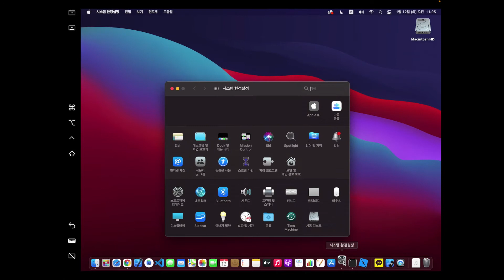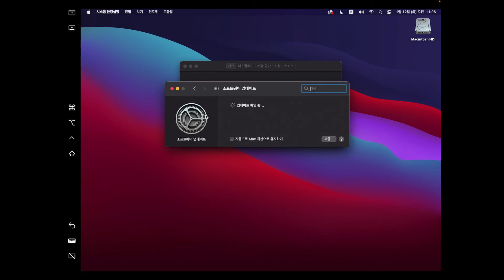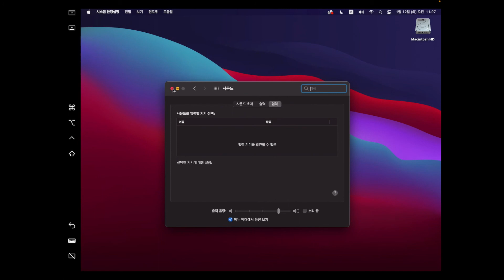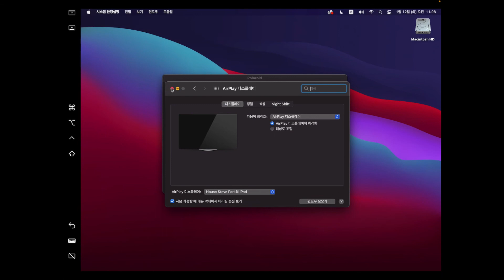애플 맥미니 갖고 놀기 - 내장 마이크가 없는 맥미니 스크린 캡쳐 영상 받기. 아이패드를 이용한 Airplay 활용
애플 맥미니 갖고 놀기 -   내장 마이크가 없는 맥미니 스크린 캡쳐 영상 받기.  아이패드를 이용한 Airplay  활용v